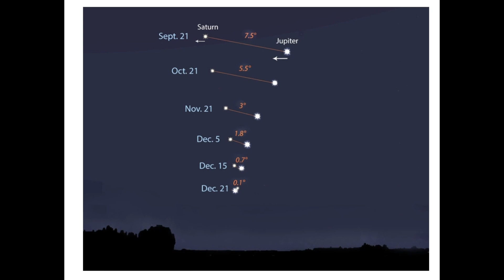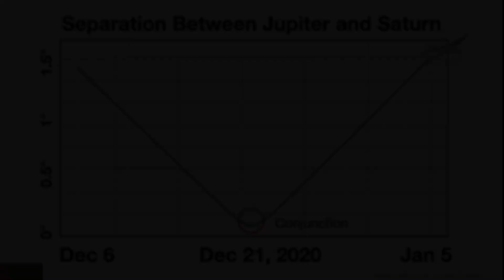The Great Conjunction seen from India | Explained | Live view from telescope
The 2020 great conjunction of Jupiter and Saturn was the closest since 1623 and the closest observable since 1226. I recently acquired a telescope and simply had to observe this "once in a lifetime" event.